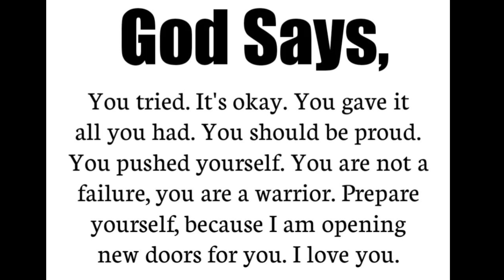God Says If You Do This It’s Over! God Helps